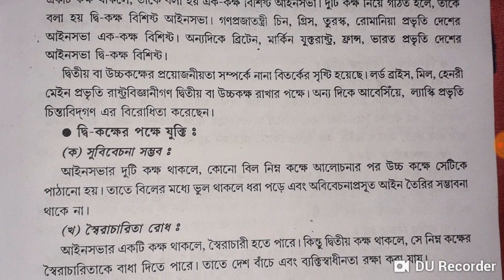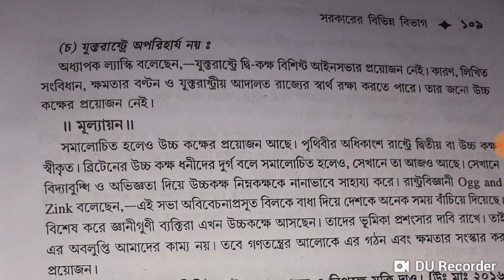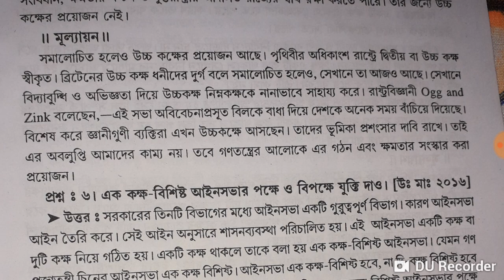POLITICAL SCIENCE xii ক্ষমতা স্বতন্ত্রীকরন নীতি কাকে বলে 28 October 2018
ক্ষমতা স্বতন্ত্রীকরন নীতি কাকে বলে